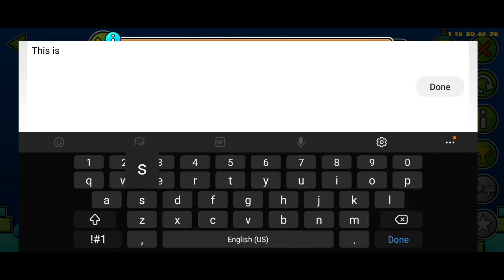Galaxy by JordyHD | Geometry Dash 2.11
i just miraculously found it, and its very good level...